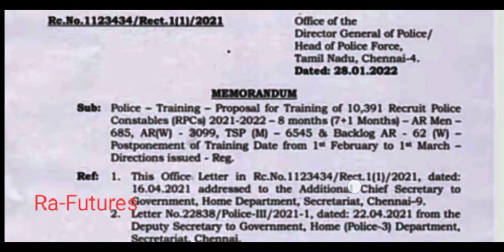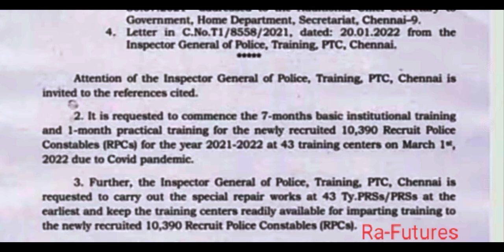காவலர் பயிற்சி மார்ச் 1 உறுதியானது | Police Training March 1 | Ra-Futures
TNUSRB 2022 Police Training candidate Appointment Order, Waiting for the Pass tnusrb police exam candidates. Some important details explain the video. All pass students use the video most helpful content.
Thanks,
                  - Ra-Futures

By,
 Ra-Futures Arivarasan